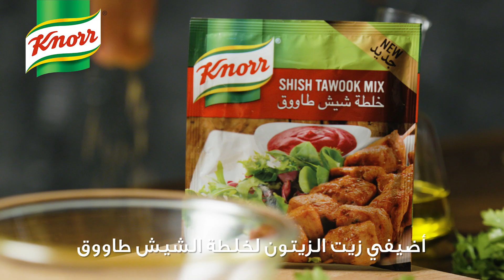وصفة جديدة من كنور لعمل السلمون المتبل مع خلطة الشيش طاووق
وصفة اليوم: سلمون متبل مع خلطة الشيش طاووق وصلصلة الذرة
السلمون غني بأوميجا ٣ التي تقلل من فرص الإصابة بالأمراض المزمنة والسكري، ويحسن من القدرات الإدراكية. جربي تحضير السلمون مع خلطة الشيش طاووق وصلصلة الذرة